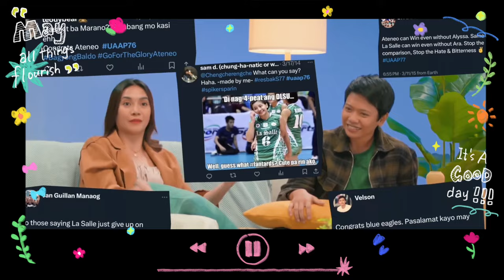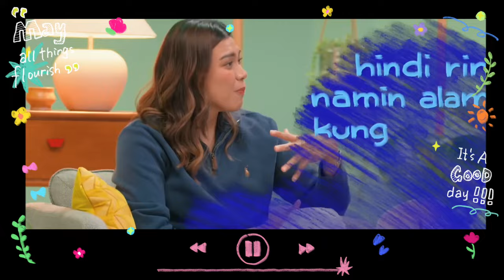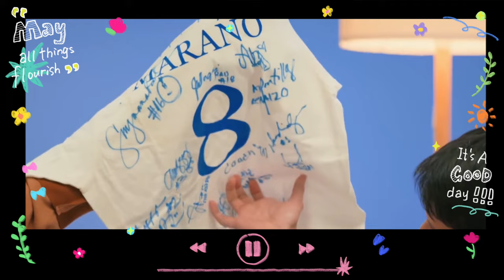Full Episode: Alyssa Valdez, Kim Fajardo and Aby Marano talks about SEASON 76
Alyssa Valdez, Kim Fajardo and Aby Marano talks about UAAP Season 76 behind the scene, the Rivalry, Friendship and National Team